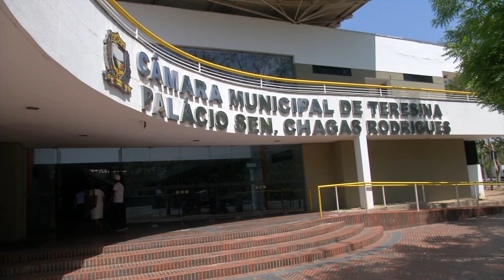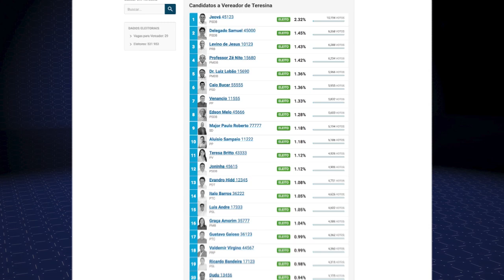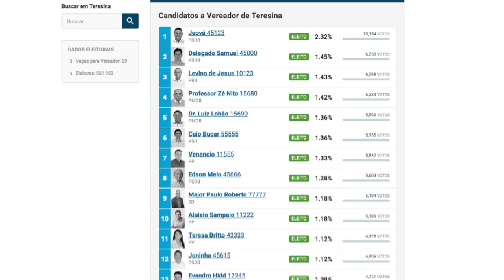Camara Municipal de Teresina têm 14 novos vereadores eleitos para 2017